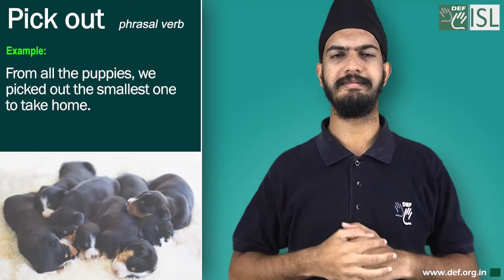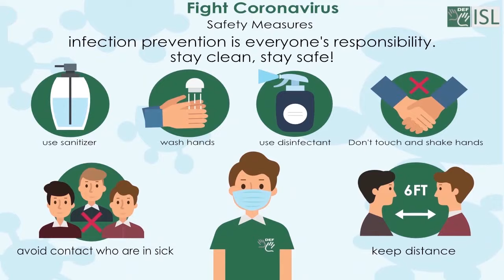Pick out (Phrasal verb) Word of the Day for October 9th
Pick out (Phrasal verb)

Meaning:-to choose, find, or recognize something or someone in a group:

Examples:- 1.  From all the puppies, we picked out the smallest one to take home.
2. Could you help me to pick out the yellow pieces?
3. Let's pick out the bad potatoes from the basket.